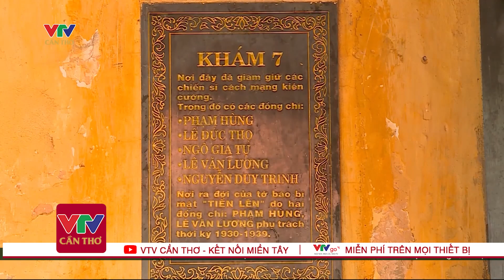Ý chí nơi nhà tù Côn đảo | VTV Cần Thơ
VTV Cần Thơ | Ý chí nơi nhà tù Côn đảo | Trước năm 1975, Côn Đảo được biết đến là nhà tù lớn nhất Đông Dương. Đây là nơi giam giữ các Đảng viên, chiến sĩ cách mạng và sĩ phu yêu nước. Thế nhưng bất chấp đòn roi, bất chấp sự tra tấn dã man, những người tù chính trị vẫn dũng cảm đương đầu, để lại bài học về ý chí và niềm tin tuyệt đối vào con đường mà Đảng đã lựa chọn.
+ Thời sự 19h VTV Cần Thơ